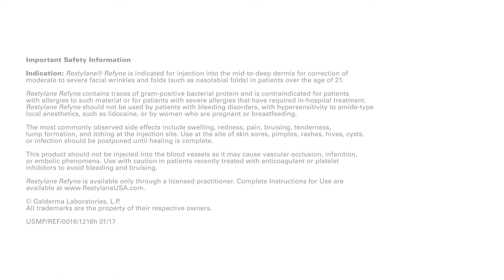Restylane Refyne Before & After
Before and after video of Restylane Refyne